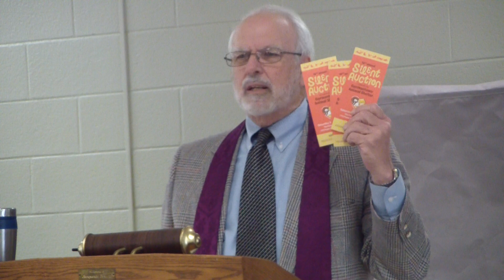PART 1 CENTRAL CHRISTIAN SUNDAY MESSAGE 02.25.24 WITH PASTOR BILL RUSSELL